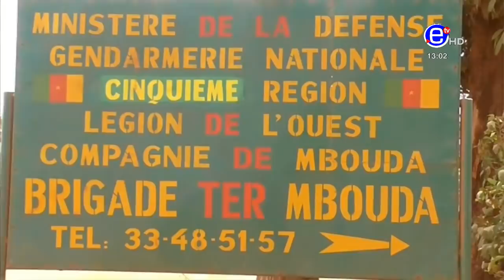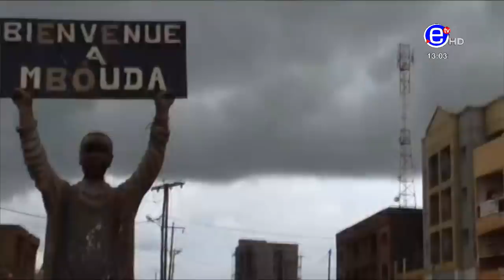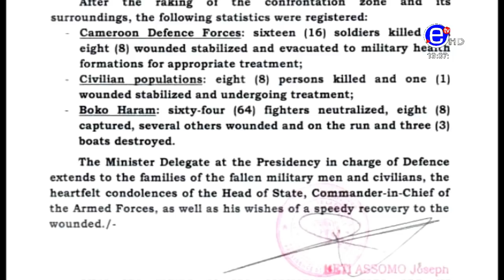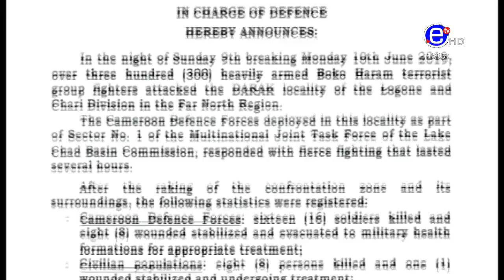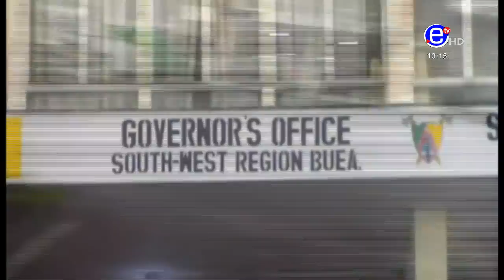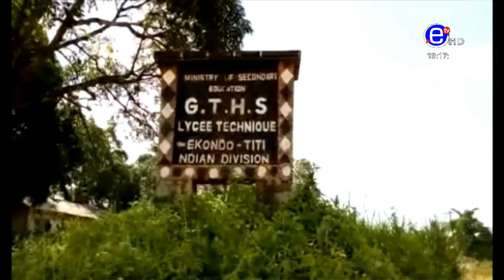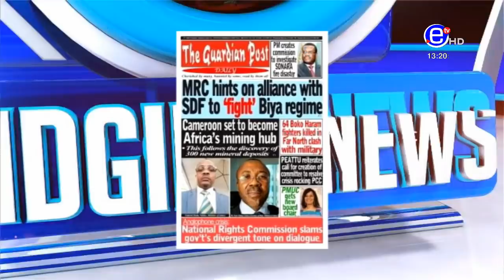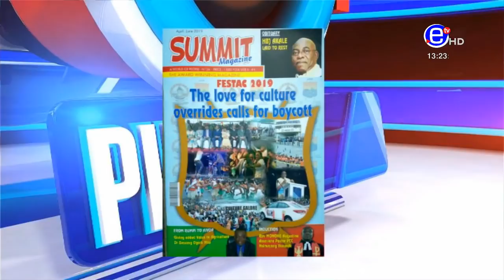PIDGIN NEWS THURSDAY 13th JUNE 2019 - EQUINOXE TV